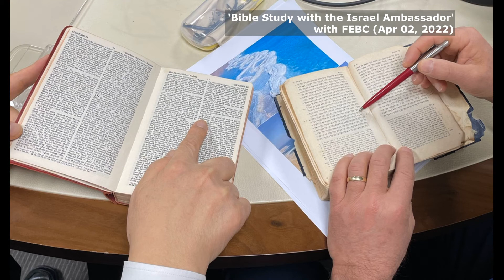(2022년) 아키바토르 대사님, FEBC ‘Bible Study with the Israel Ambassador’ - Ep. 24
🇮🇱 아키바 토르 대사님을 매주 주말, 토요일 에도 만날 수 있습니다!
Tune in and study the bible with our Ambassador!

💡 어디서요? 106.9 FM 극동방송 라디오. 대사님이 성경에 관한 이야기, 그밖에도 다양한 주제로 유익한 10분, 이야기를 이어갑니다.
💡 언제요? 오전 8시 20분, 라디오 채널 ON! (온 디멘드는 불가합니다) 📻

다음은 대사님의 트위터 메시지 입니다. Below is a tweet by Ambassador Tor:

24번째 주제는, “이삭은 정말 웃음이 많았을까?”라는 내용입니다. 이스라엘 대사와의 성경 공부 LIVE 방송은 매주 토요일 8:20AM, 106.9FM에서 들어보세요.
(*주석: ‘이삭’이라는 이름은 "웃을 것이다"라는 히브리어 뜻을 가지고 있습니다.)

Why is Isaac called Laughter? Listen in to FEBC Bible Study with Israel Ambassador every Saturday at 8:20 am on 106.9.
(*Footnote: The Hebrew meaning of the name Isaac is “will laugh.")